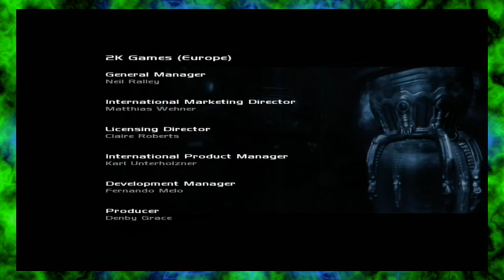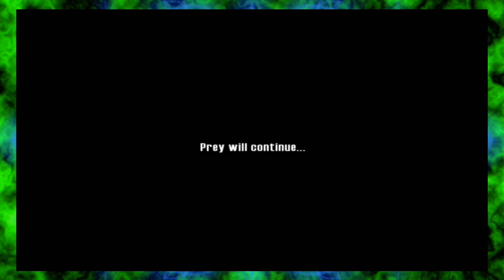PREY (2006) | Full Series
Leave your optimism at the door.